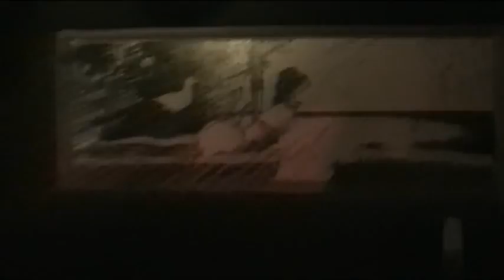Rainer von Vielen im November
Der Wahnsinn nimmt keine Ende. Rainer von Vielen und Band versuchen mit Ihren Süchten frieden zu schliessen und im Alltag zu überleben.